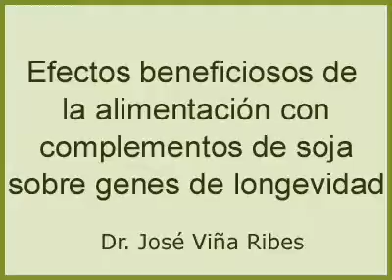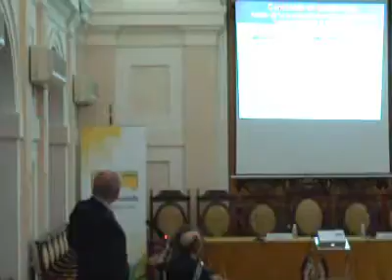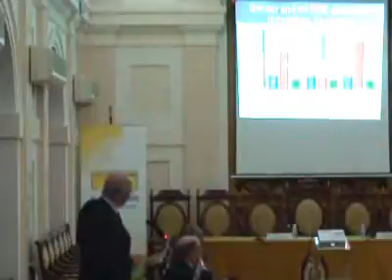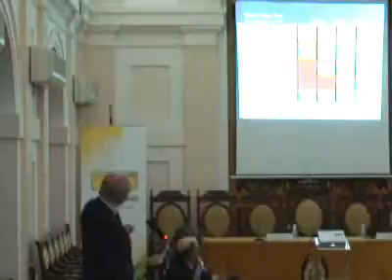Efectos beneficiosos de la alimentación con complementos de soja sobre genes de longevidad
En el marco de la Jornada Inflamación y patogenicidad. La respuesta inflamatoria en patologías cardiovasculares y en el  envejecimiento, organizada por el Instituto Tomás Pascual Sanz en colaboración con el Colegio Oficial de Farmacéuticos de Madrid y la Real